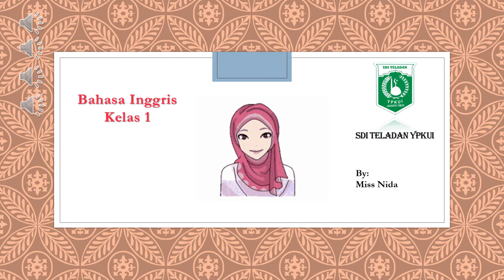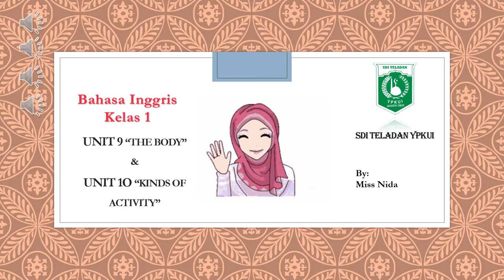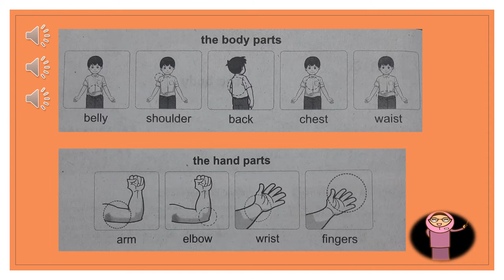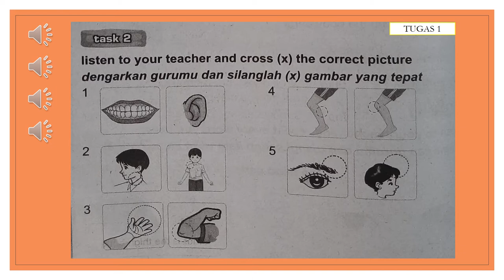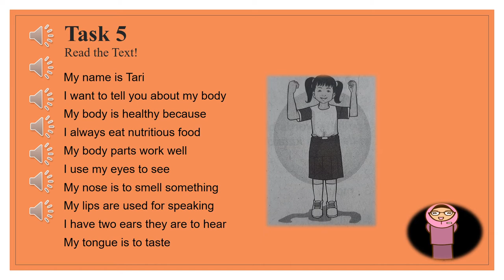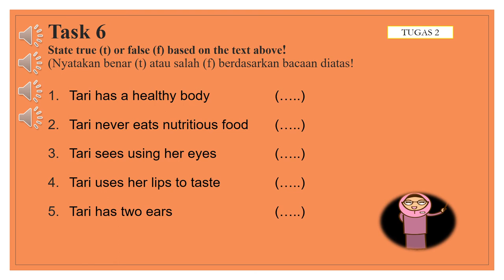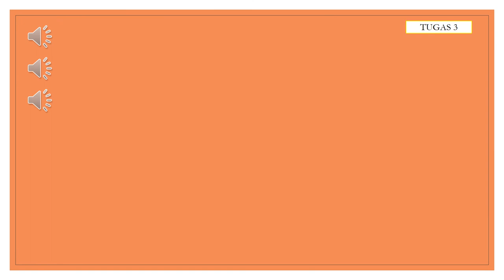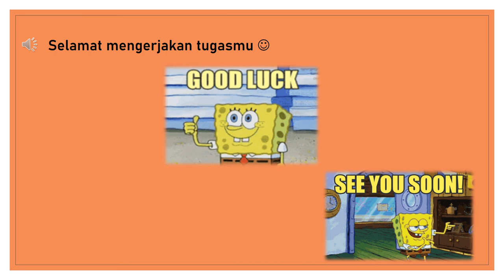Materi Bahasa Inggris Semester Genap Kelas 1 SD Unit 9 & Unit 10